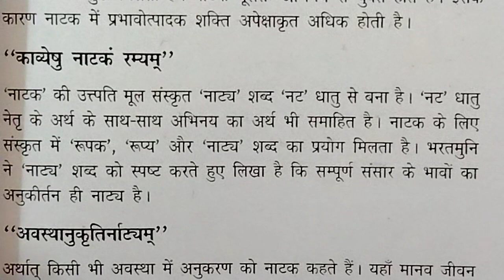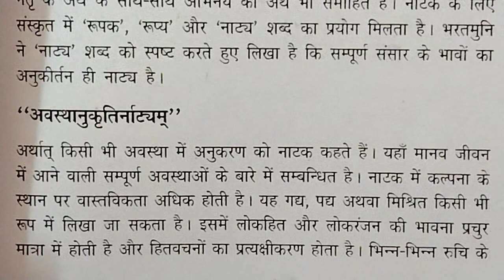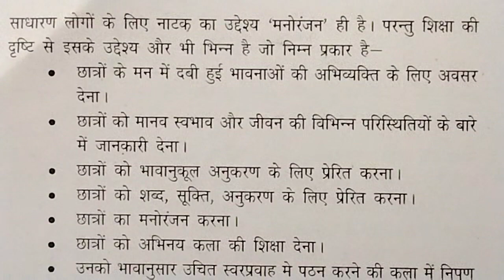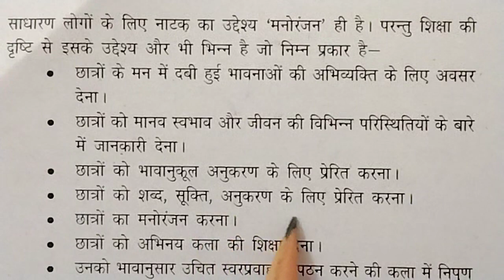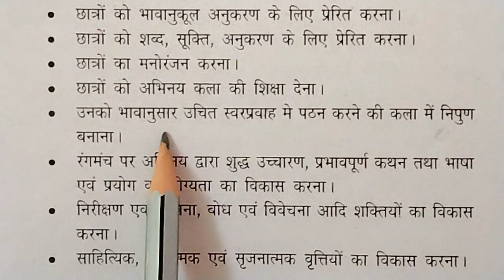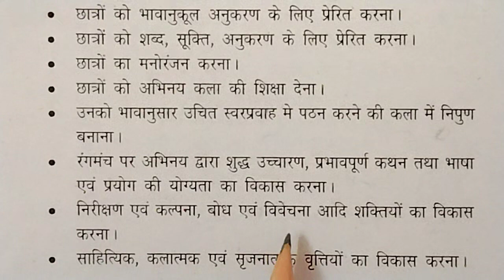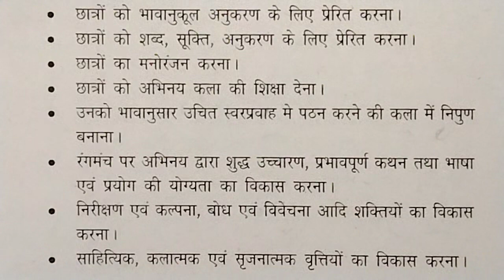नाटक शिक्षण का अर्थ और उद्देश्य // हिंदी शिक्षण // बी.एड. सेमेस्टर 2